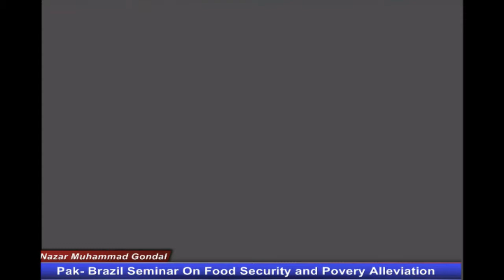Pak Brazil Seminar On Food Security and Povery Alleviation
Pak  Brazil Seminar On Food Security and Povery Alleviation on ‎November ‎13, ‎2013